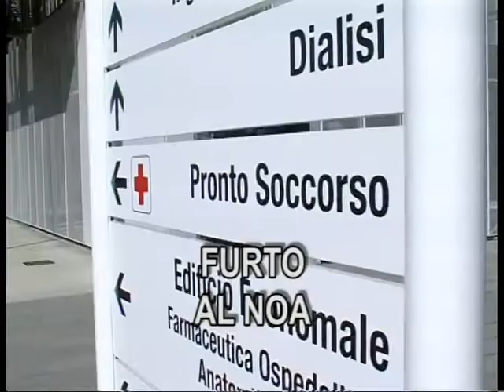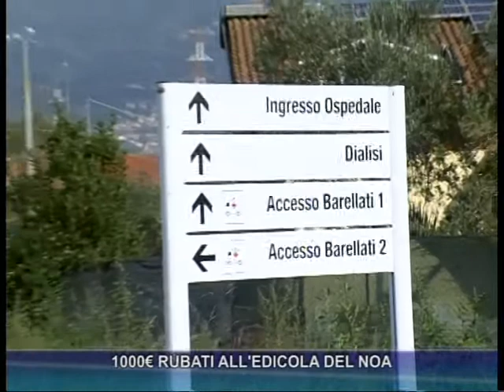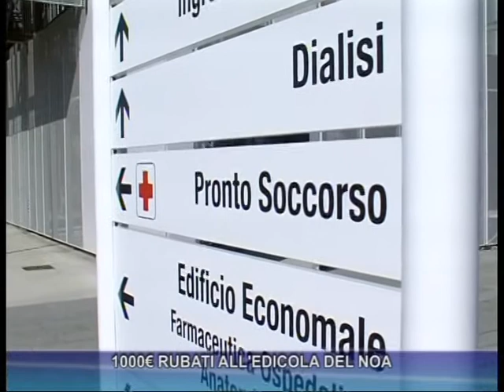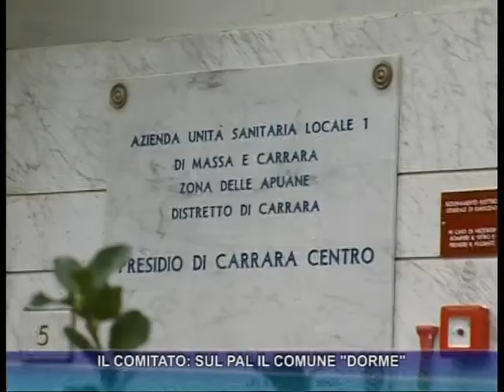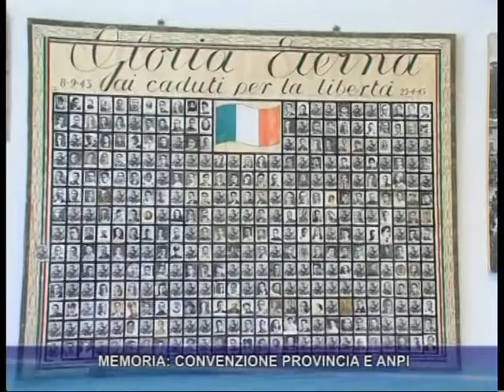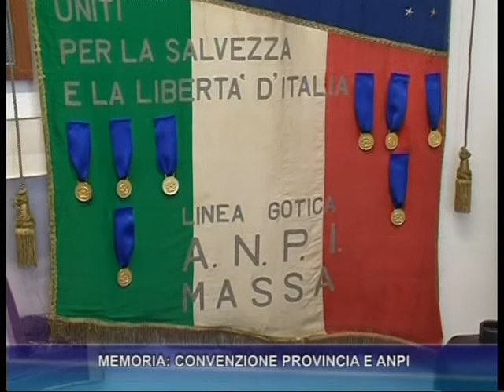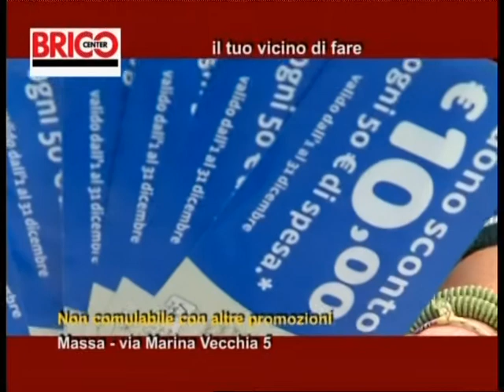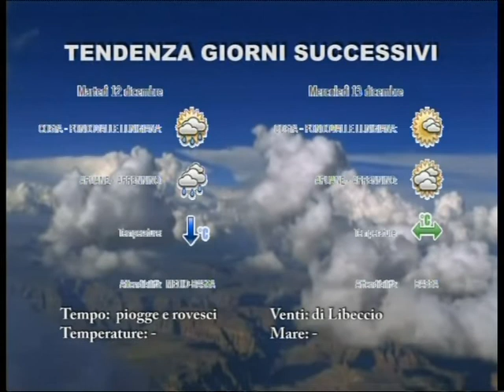Tg del 9-12-2017